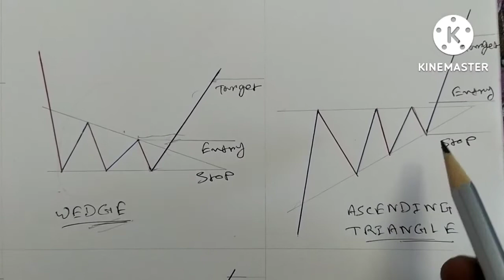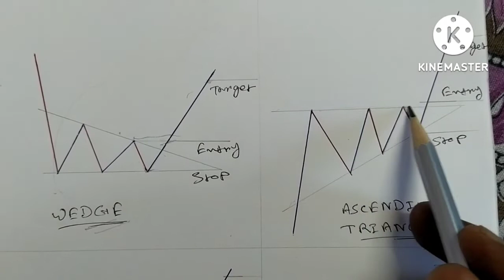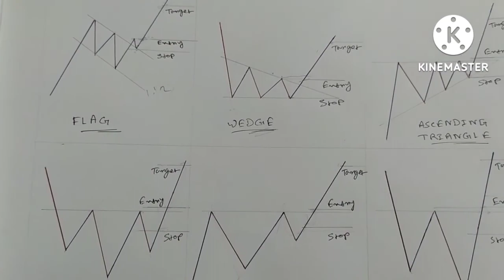Top 8 Most powerful reversal candlestick patterns | signal for entry & Stop loss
stock market
technical analysis
candlestick pattern
stocks
candlestick
candlestick patterns
investment
stock market for beginners
candlestick analysis
investing
candlesticks
trading
nifty
candlestick patterns forex
day trading
option trading
stock market course
morning star
intraday trading
chart pattern
share market
candlesticks explained
candlestick trading
forex trading
target
supply zone
demand zone
trend line
resistance
support
priceaction
free course
money
trader
nse
bse
power of stock
price action
price action trading
rachana ranade
financial education
finance
double top pattern
banknifty
doji
hanging man
pushkar raj thakur
pushkar raj thakur candlestick patterns
evening star
stock market free course
stock trading
swing trading
chart patterns
tradingview
stock analysis
stock market analysis
candlestick course
candlesticks patterns
stocks bazaar
heikin aski strategy
candlestick in commodityand stocks
heiken ashi
range market strategy
range market
downtrend reversal patterns
downtrend trading strategy
uptrend breakout
uptrend chart pattern
uptrend stocks for swing trading
uptrend and downtrend
uptrend stocks
uptrend trading strategies
market structure trading strategy
shares trading
share market course
daily stock
bank nifty
options chain
nifty 50
indicator analysis
support and resistance
doji candlestick
technical analysis chart pattern
How many chart patterns are there?
What is the best chart pattern?
Does chart pattern really works?
Are chart patterns profitable?
Which pattern is best for trading?
What are the best days to trade?
When should you not trade?
Is it good to trade at night?
Why do stocks fall on Mondays?
What time of day is best to buy stocks?
Will the stock market recover in 2022?
What is Friday effect?
Do stocks usually drop on Fridays?
What months does the stock market do best?
Do stocks Go Up on Black Friday?
What is a good exit indicator?
What a trader should not do?
How can I improve my trading skills?
What timeframe is best for chart patterns?
What is the most profitable trading pattern?
Do professional traders use indicators?
Why do chart patterns fail?
Which pattern is best for intraday trading?
Can you really predict the stock market
Options Trading Only
Booming Bulls book
Booming Bulls resources
Booming Bulls fees
Booming Bulls course
Booming Bulls review
Ghanshyam tech exposed
Ghanshyam Tech net worth
Ghanshyam Tech Wikipedia
Ghanshyam Tech full Name
Ghanshyam Tech Portfolio
Rachana Ranade Technical analysis ppt
Rachana Ranade Technical Analysis mega
CA Rachana Ranade Technical Analysis course review
Manish Bhardwaj Mcx live research review
Manish Bhardwaj mcx net worth
MCX Live research Telegram channel
Manish Bhardwaj Mcx reviews
Manish Bhardwaj MCX quora
Mcx Live research formula
Manish Bhardwaj trader
MCX live research formula PDF

Upstox Demet Link

Angel Broking Demet Link

teaching, scholarship, and research. Non-profit, educational or personal use

‎@Stock Corner